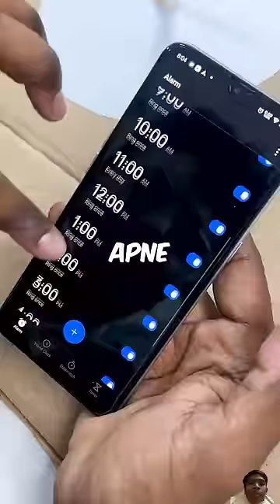I MADE A SUNDIAL IN ₹10